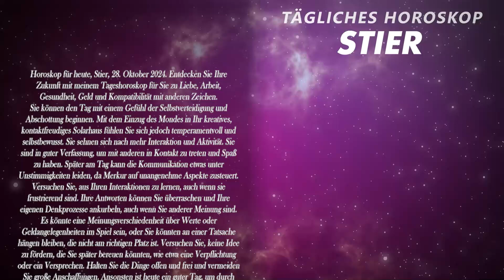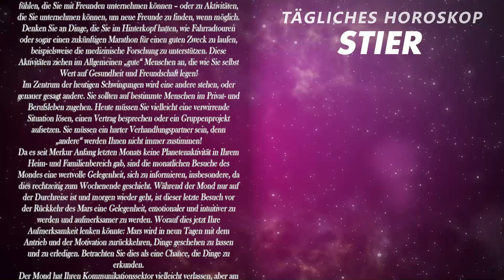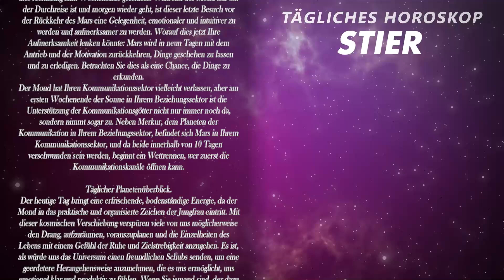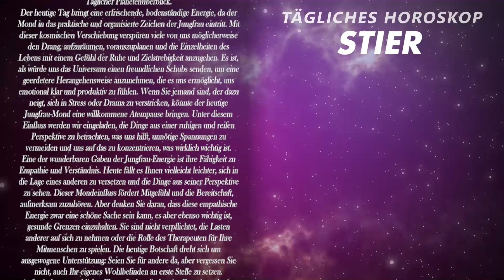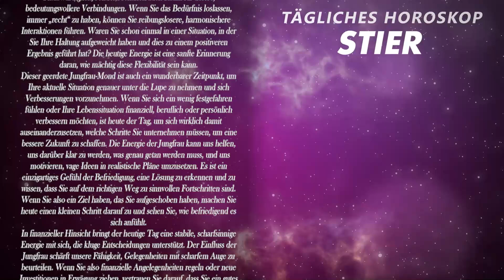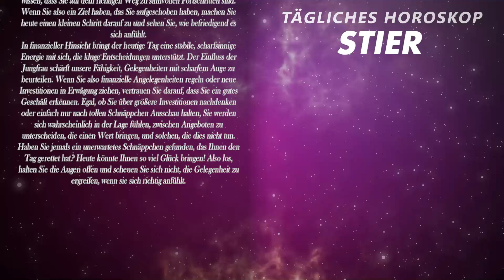🔥SCHAU, WAS GLEICH PASSIEREN WIRD!😍 STIER ♉ HEUTE, 28. Oktober 2024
Das heutige Horoskop, 28. Oktober 2024. Entdecken Sie Ihre Zukunft mit meinem Tageshoroskop für Sie über Liebe, Arbeit, Gesundheit, Geld und die Verträglichkeit mit anderen Zeichen.